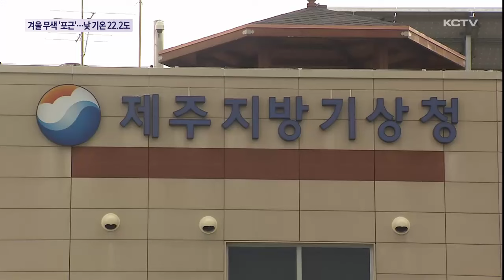겨울 무색 '포근'…낮 최고 22.2도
눈이 많이 내린다는 절기상 대설이 딱 하루 지났습니다만 제주는 낮 기온이 20도를 웃돌면서 겨울 같지 않은 포근한 날씨를 보였습니다.

이같은 날씨에 제주를 찾은 관광객과 시민들의 옷차림도 한결 가벼워졌는데요.

기상청은 다음주까지 평년기온을 웃도는 포근한 날씨를 전망했습니다.